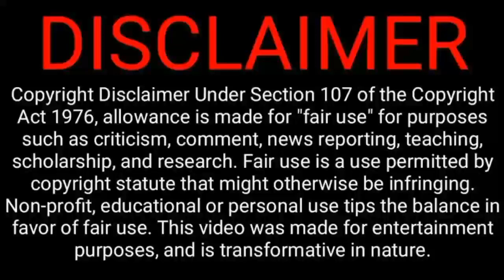Kaizer Chiefs Trialist Back to His Former Club,Orlando Pirates Star Tlolane Got A Huge Brand Deal